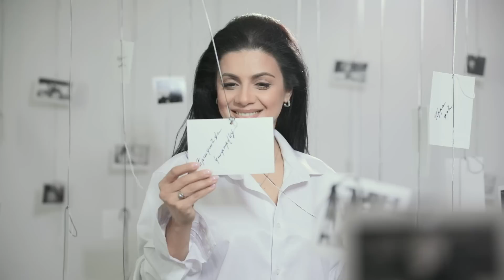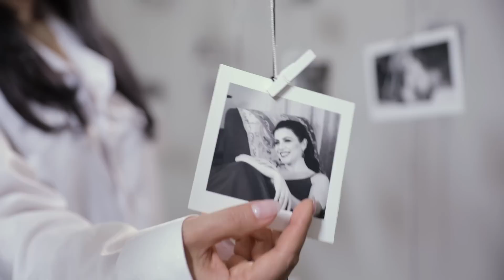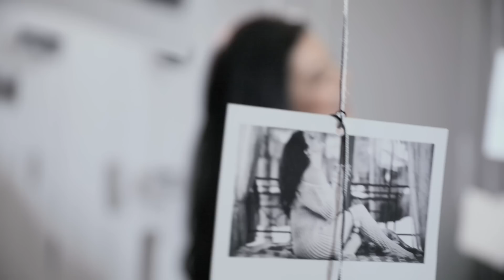Zaruhi Babayan - Erazanqs katarvec / Երազանքս կատարվեց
Lyrics: Avet Barseghyan
Arrangement: Mikayel Mayilyan
Mixing/recording: ARDINI Production - Hmayak Rostomyan

Director/ DOP & Edit: Mariam Gevorgyan - MG studio
Makeup and hairstyle: Cataleya Wellness Club -
Nvard Dovlatyan, Armen Abrahamyan
Style: Diana Shatverian
Photographer: Devoyan photo studio - Lidia Virabyan

Lyrics:

Ոչ մի բան պատահական չէ մեր կյանքում,
Ամեն ինչը որոշված է երկնքում,
Սիրտը իմ կարծես գիտեր քեզ,
Սեր ինչ հարազատ զգացմունք ես
Ինձ հոգիս հուշեց` «Ահա գտար դու կես»։

Հանդիպում, որ կյանքդ է փոխում հանկարծ,
Մի հայացք ու սիրտդ է սիրահարված,
Խոստացել եմ, որ ես քոնն եմ
Ու այսօր սիրո մեր տոնն է
Հավատա այդպես է լինելու հավետ։

Կրկներգ։
Ամուր-ամուր-ամուր գրկել է սերը ինձ ու քեզ,
Երազանքս կատարվեց այսօր,
Դու մի համբույր ինձ
Տուր ինձ, տուր ինձ
Ջերմանամ այնպես,
Որ դառնամ տիրո արևը քո։

Ով ինչպես կհայտնվի սիրո վանքում,
Չգիտի ոչ ոք, թե ինչ է
Պատրաստել մեզ Արարիչը,
Մենք միայն գիտենք, որ սերն ամեն ինչ է։

Երջանիկ մարդու աչքերն են միշտ ժպտում,
Բարության զարկերն են ջերմ լսվում սրտում,
Ամեն օրը լույս ու զարդ է,
Ու դժվարը հեշտ ու հարթ է,
Երբ սիրում ես դու և քեզ էլ են սիրում։